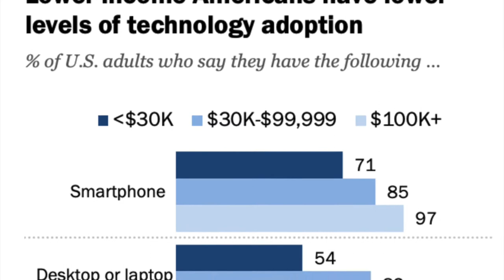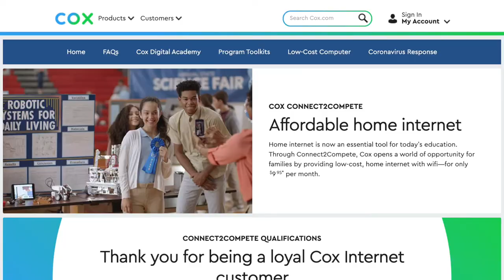Adventures In Education: COVID19 Exposes Continued Digital Divide in CCSD & One Solution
Info about lack of internet for many CCSD families and one solution to that problem from Cox Internet service.